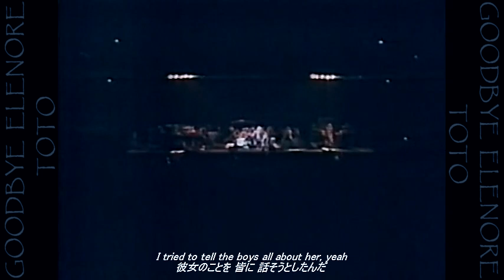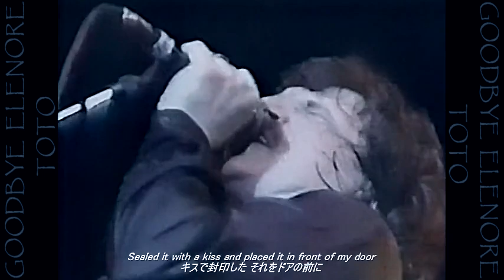GOODBYE ELENORE Toto (グッドバイ・エリノア／TOTO) (LIVE 改) 1981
LIVE動画 ＆レコード音源Remix
作詞・曲：David Paich (デヴィッド・ペイチ)
LP「Turn Back (ターン・バック)」収録／EPカット曲
歌と演奏：TOTO (Jeff Porcaro ジェフ・ポーカロ, Steve Porcaro スティーヴ・ポーカロ, David Paich デヴィッド・ペイチ, Bobby Kimball ボビー・キムボール, David Hungate デヴィッド・ハンゲイト(映像はMike Porcaro マイク・ポーカロ), Steve Lukather スティーヴ・ルカサー) ※当時ジャケットのハンゲイトからライブ映像のマイク・ポーカロにメンバー交代しています．

※ライブ演奏シーンとレコード音源を合成したものです．

※間奏ギター部分に映像ライブ音源を重ねて独自ロングバージョンにしています．

※元動画は1982年のライブ映像とおもわれますが記録がないため詳細未確認です．

※映像の一部に「ストップ・モーション」「画面分割」の映像効果がみられますが元動画で既に使用されているものです．冒頭から前半でいかにも80年代映像らしく派手に映像効果として適用されていたため編集カットしていつもの手でバーチャル補完処理により限りなく通常ライブ画面に戻しています．

※「エリノア」を誰かと読み替えるなどという昔の当Espadaのようなことはできればご遠慮くださいｗ

Valley Arts Stratocaster　Ibanez bass MC924